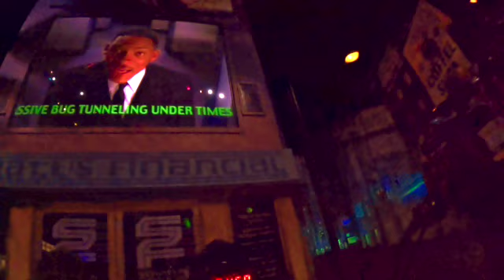Experience The Magic At Universal Studios Orlando!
An evening of rides and adventure to the extreme here in Orlando Florida.